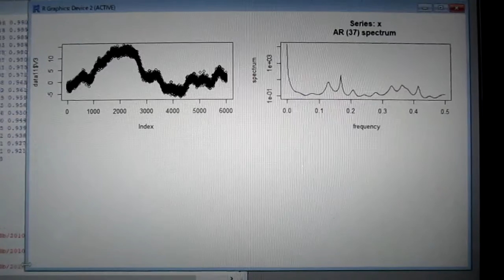超音波技術：多変量自己回帰モデルによるフィードバック解析